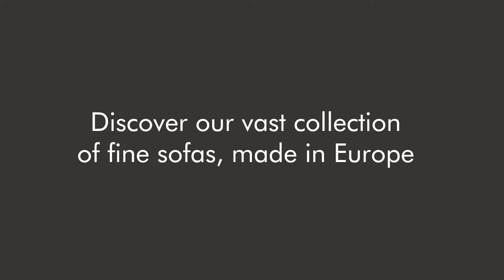Sofas That Bring You Closer | Sectional Sofas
Sectional sofas with adjustable backrests, headrests and armrests. Wide seats for extra comfort, and fabric options aplenty. Explore our range of plush sofas that effortlessly transition from one mood to the next. Made in Europe.

𝐒𝐢𝐦𝐩𝐥𝐲 𝐒𝐨𝐟𝐚𝐬. 𝐒𝐨𝐟𝐚𝐬 𝐭𝐡𝐚𝐭 𝐛𝐫𝐢𝐧𝐠 𝐲𝐨𝐮 𝐜𝐥𝐨𝐬𝐞𝐫.